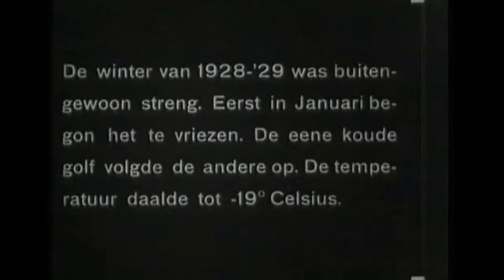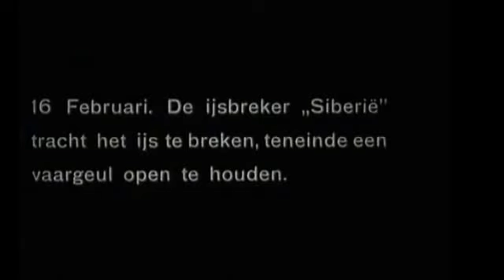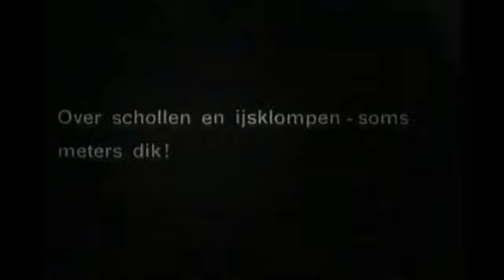Winter 1929 door Arthur Bueno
De Maas dichtgevroren